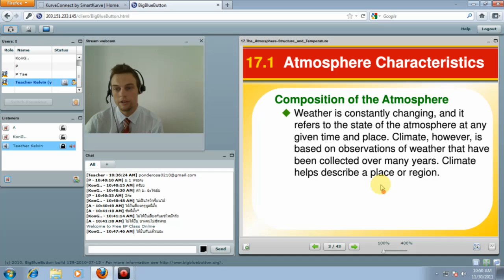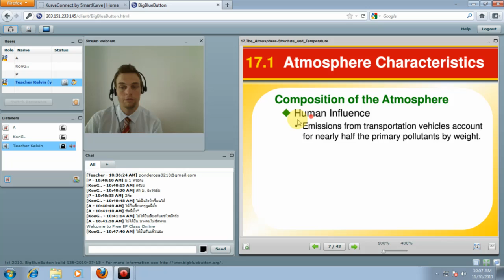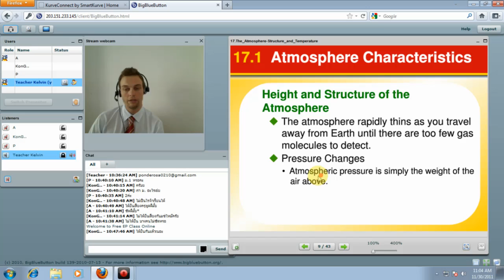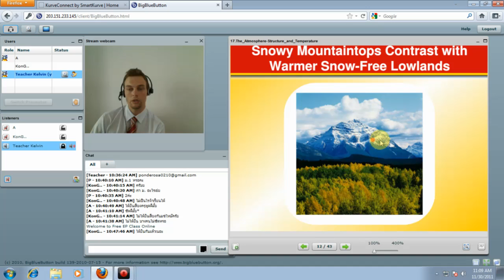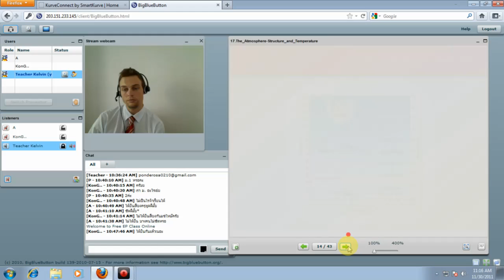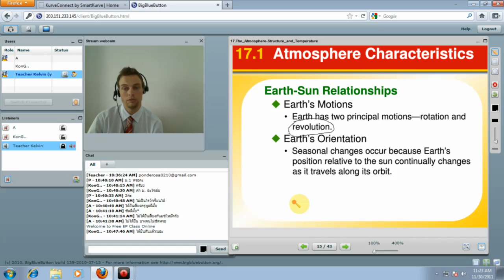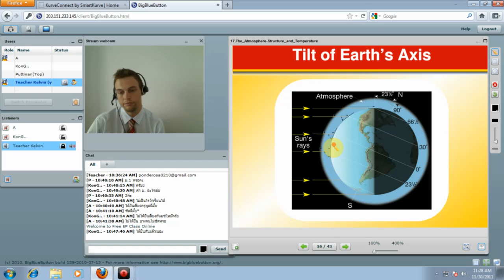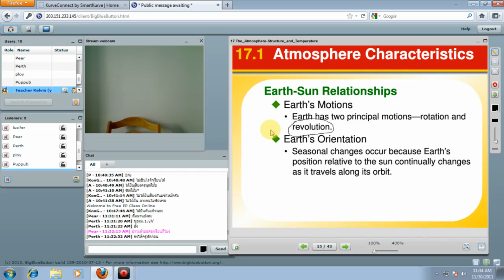Atmosphere Part 1 20111130 104838 2128